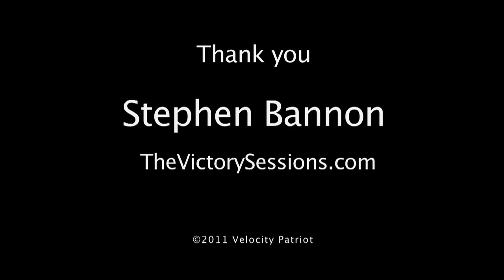Stephen K. Bannon at The Liberty Restoration Foundation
The Undefeated Director Stephen K. Bannon at the inaugural Liberty Restoration Foundation in Orlando, FL